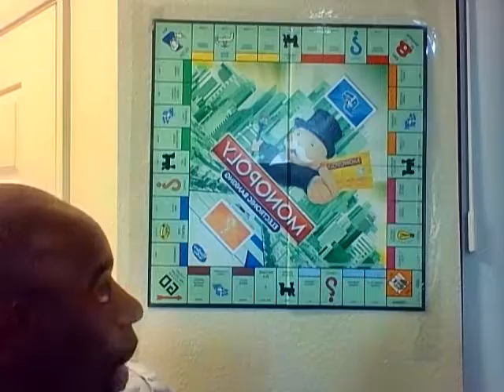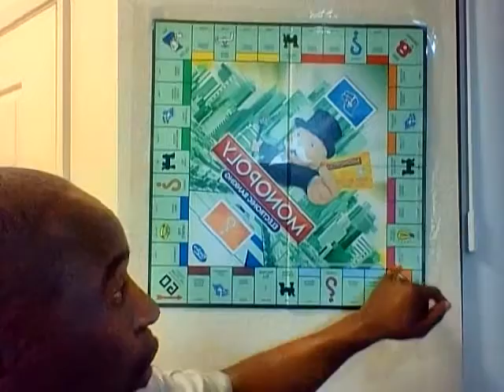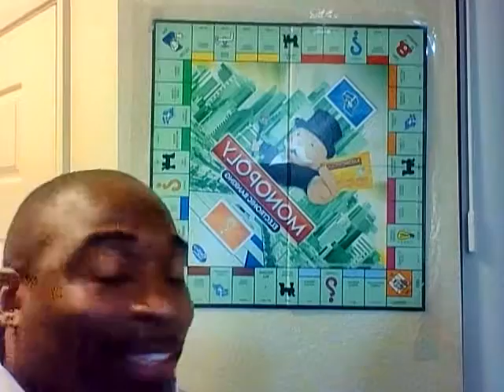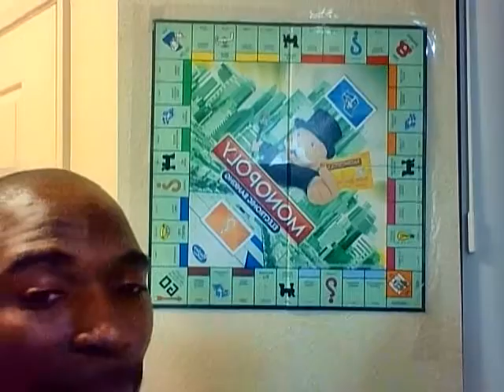Cycle of Life, Episode 2 Monopoly